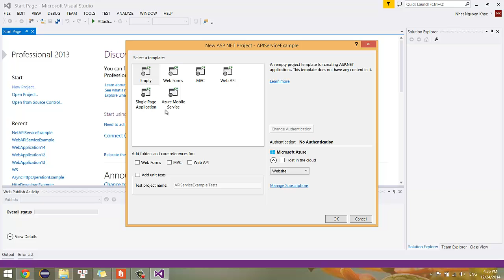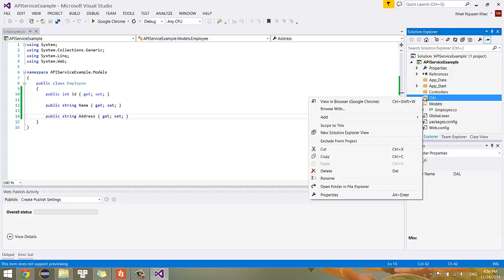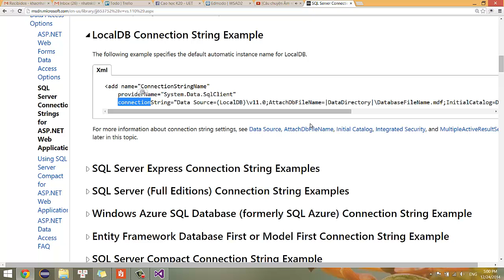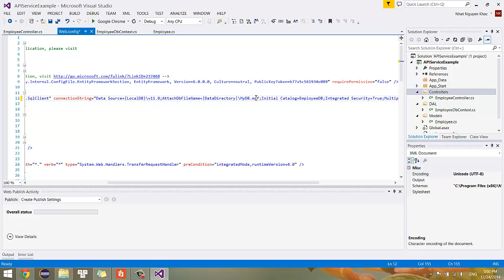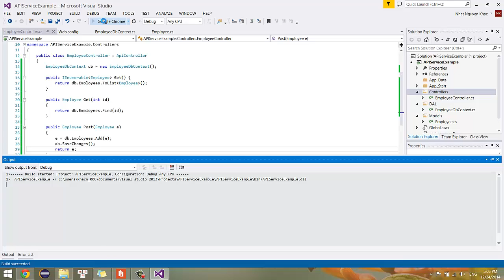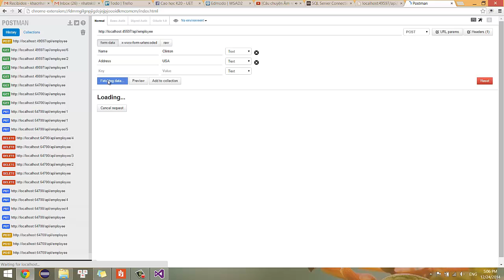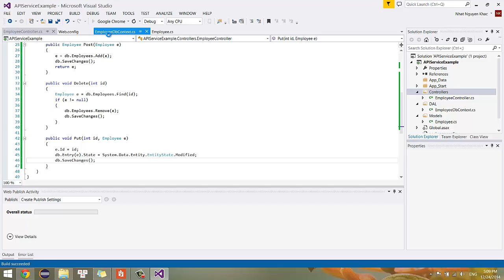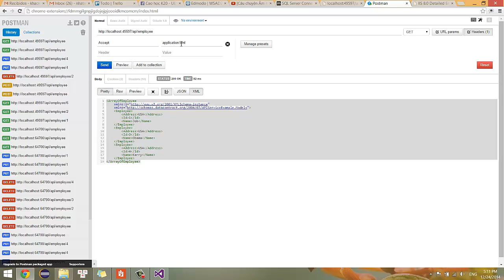.NET Web API Service Example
A completed .NET API Service example with full CRUD operations supported.